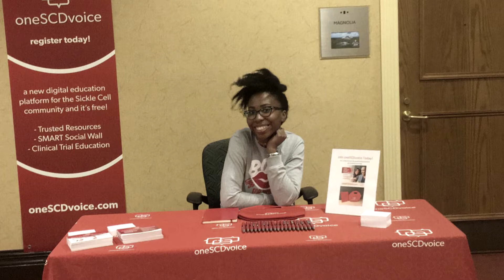HHS Response to Sickle Cell Disease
Surgeon General Jerome M. Adams interviews HHS Assistant Secretary for Health ADM Brett P. Giroir about the HHS response to Sickle Cell Disease as part of the department’s observance of National Sickle Cell Awareness Month.
U.S. Department of Health and Human Services (HHS)